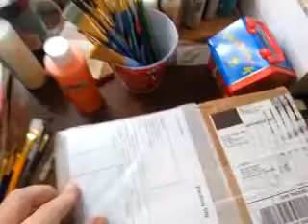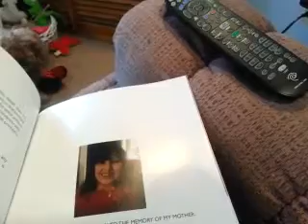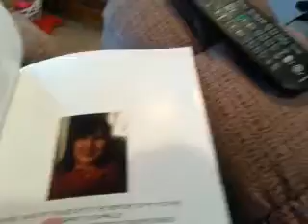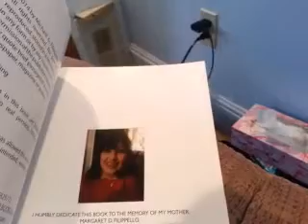Pipladunka arrives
My thid book "A Polka Dotted Pine Tree in Pipladunka" has arrived. Mike Filippello.